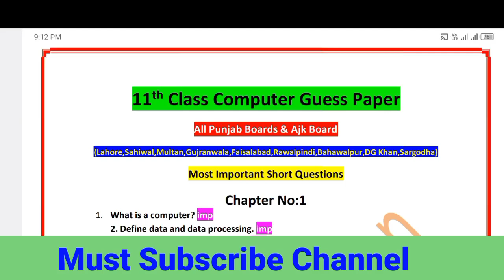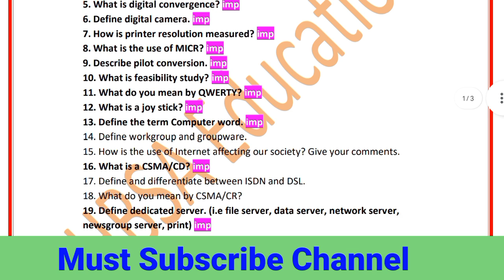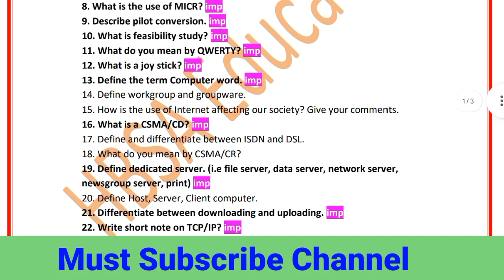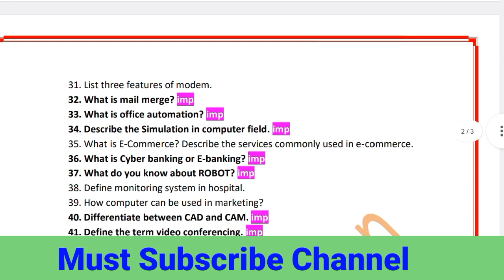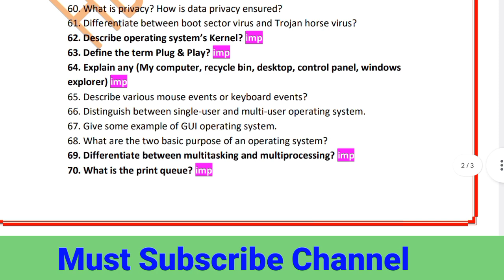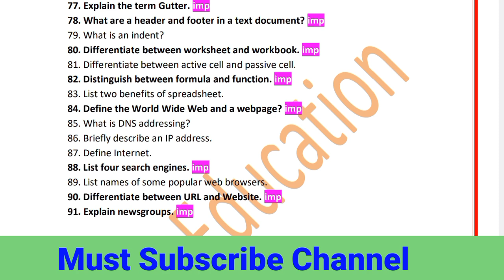1st year COMPUTER 30 most important Short Questions Guess Paper 2025- 11th FA ICs Computer SLO Guess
1st year COMPUTER 30 most important Short Questions Guess Paper 2025- 11th FA ICs Computer SLO Guess

11th Class ICS FA part 1 Computer 6 Most Important Long Questions Exam 2025-1st year Computer Guess

1st year ICS FA Computer Guess Paper Exam 2025| 11th Computer Guess 2025 All Boards HBSA Education

Computer Guess paper 2025 class 11|1st year FA ICS Computer Guess|11th Computer Guess-HBSA Education

1st Year Computer Science Guess 2025 Online-ICs part 1 computer Guess for all punjab Board students
Computer Guess Online for Board Exam 2025-1st year Computer Guess.
11th class Computer guess according full syllabus.
ICs part 1 computer paper scheme 2025-11th class computer paper pattern 2025-1st year computer scheme of study for exam 2025.

computer Guess class 11.
1st year Computer Science Guess 2025
1st year computer online guess
ICs part 1 computer guess 2025
11th class computer guess for all punjab board students
11th computer guess bise multan
11th computer guess bise lahore
gujrawala board computer guess class 11
11 class computer guess dg khan board
11 class computer guess rwp board
ICS part 1 computer guess 2025 sahiwal board
lahore board computer guess 1st year
ICs 1st year computer guess paper for exam 2025
best guess
1st year Paper scheme for all boards-Part 1 Computer paper schem-11th class Computer Pairing scheme

Inter Part 1 1st year 11th ICS FA Computer Guess Paper Board Exam 2025 Bise Multan
Inter Part 1 1st year 11th ICS FA Computer Guess Paper Board Exam 2025 Bise Lahore
Inter Part 1 1st year 11th ICS FA Computer Guess Paper Board Exam 2025 Bise DG Khan
Inter Part 1 1st year 11th ICS FA Computer Guess Paper Board Exam 2025 Bise Sahiwal
Inter Part 1 1st year 11th ICS FA Computer Guess Paper Board Exam 2025 Bise Sargodha
Inter Part 1 1st year 11th ICS FA Computer Guess Paper Board Exam 2025 Bise Bahawalpur
Inter Part 1 1st year 11th ICS FA Computer Guess Paper Board Exam 2025 Bise Gujranwala
Inter Part 1 1st year 11th ICS FA Computer Guess Paper Board Exam 2025 Bise Rawalpindi
Inter Part 1 1st year 11th ICS FA Computer Guess Paper Board Exam 2025 Bise Faisalabad
Inter Part 1 1st year 11th ICS FA Computer Guess Paper Board Exam 2025 Bise AJK

11th Paper scheme Computer 2025
11 Class Computer pairing scheme 2025
Guess Computer 2025 class 11
11th Guess Computer all Punjab boards 2025
Computer paper scheme 1st year/inter part 1 exam 2025